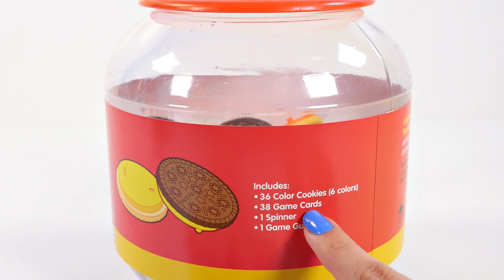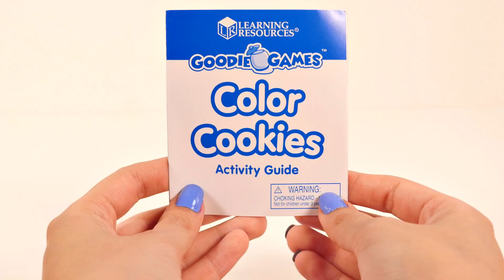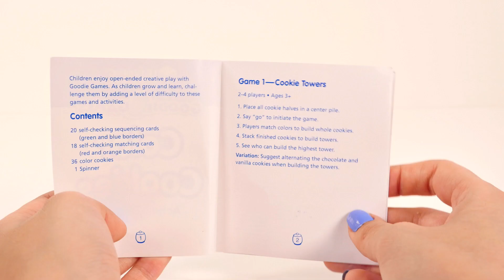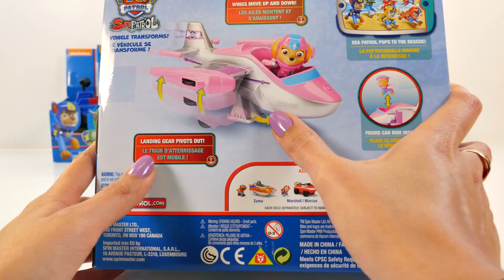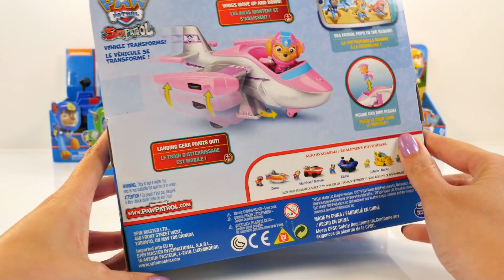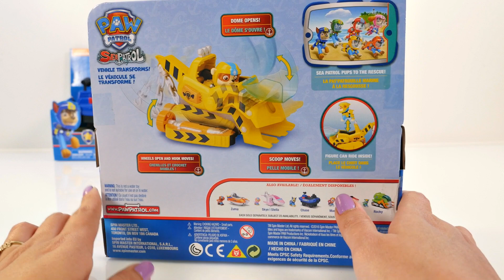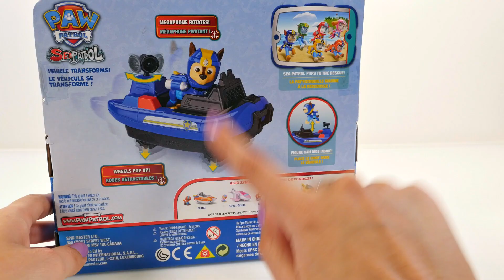Mejores Videos Para Niños Aprendiendo Colores - Paw Patrol Color Cookies Learn Colors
Los Mejores Videos Para Niños Aprendiendo Colores en Ingles y Español con Patrulla de Cachorros y Muchas Galletitas de Colores en DCTC em Español    :)